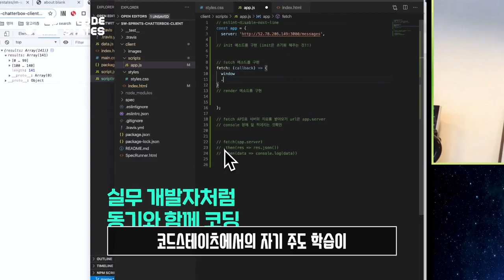코드스테이츠 비전공자에서 오퍼 받는 개발자로 성장한 비결 광고 1분